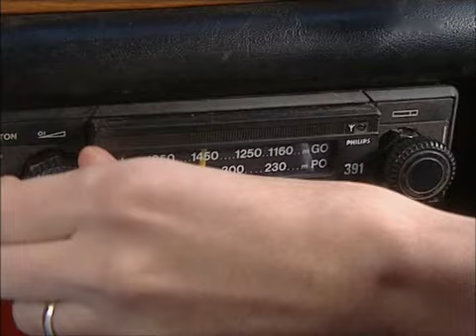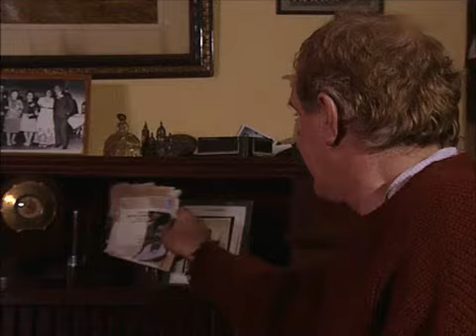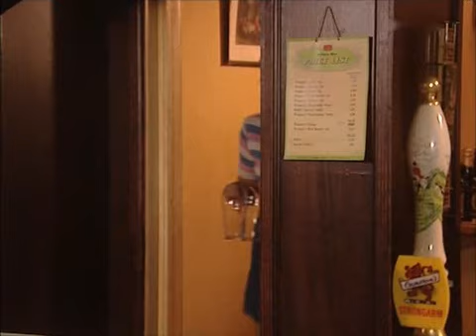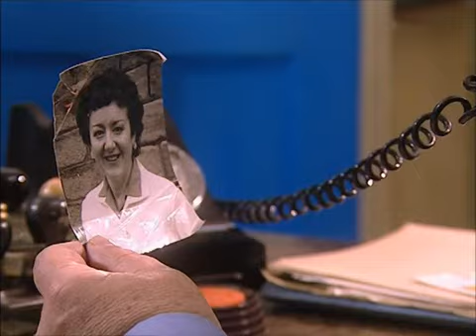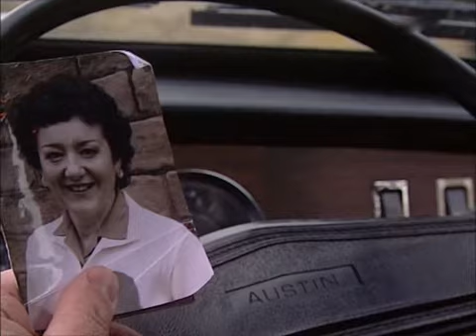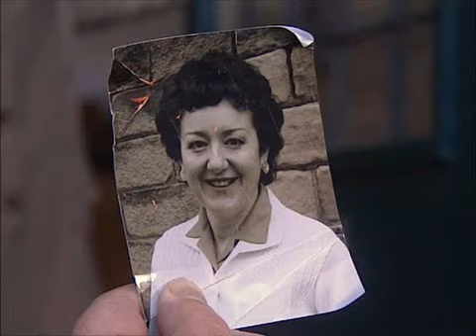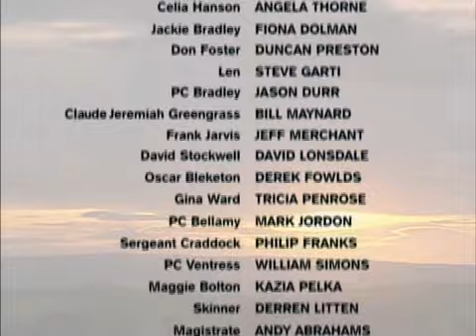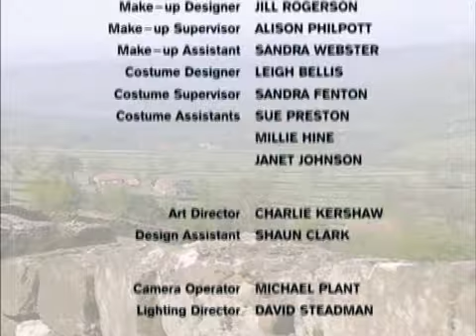Heartbeat Series 10 Episode 1